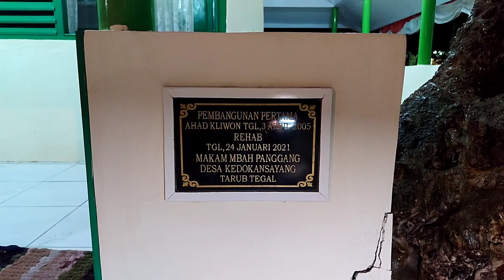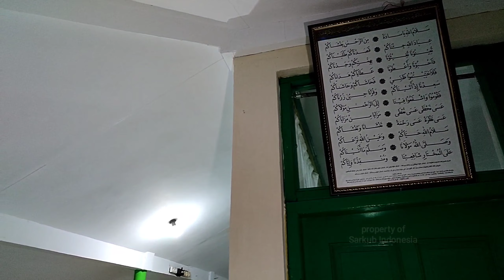MAKAM WALIYULLAH MBAH PANGGANG-TEGAL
Konon Mbah Panggang atau Syekh Yusuf Shidiq adalah Murid Pertama Syekh Ahmad Jazuli (Mbah Adiwerna) Yang Menyebarkan Agama Islam di daerah Kedokan Sayang. Murid Syekh Ahmad Jazuli Kedua adalah Ki Gede Sebayu Pendiri Kota Tegal. Kedokan Sayang adalah Desa Yang Penuh Sejarah tidak Lepas dari Sejarah Gendowor yang Bernama Asli Ki Pranantaka. Gendowor adalah Kepercayaan Tumenggung Martoloyo dan Juga dekat dengan Sunan Amangkurat 2 Kerajaan Mataram Islam. Karena Sunan Amangkurat 2 Sangat Percaya dengan Beliau, Maka Setelah Wafatnya Tumenggung Martoloyo pada tahun 1668 Maka Gensowor diangkat Menjadi Adipati Tegal dan Mendapat Gelar Raden Harya Sindureja.
Walahualam Bishowab..